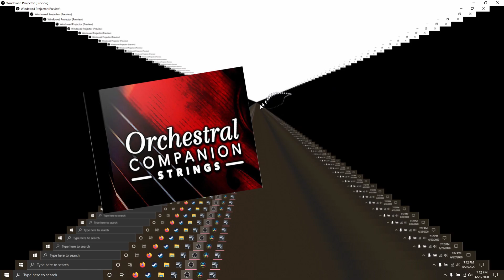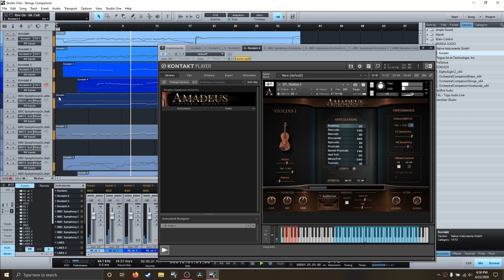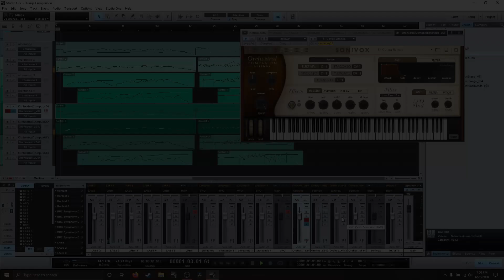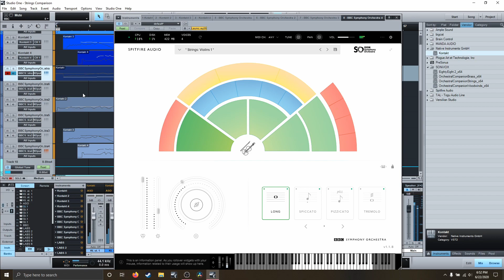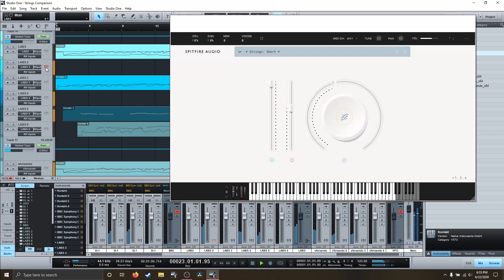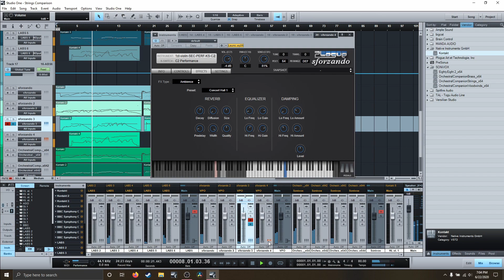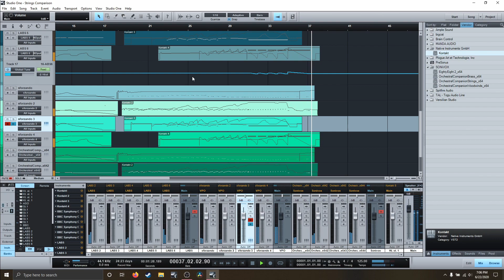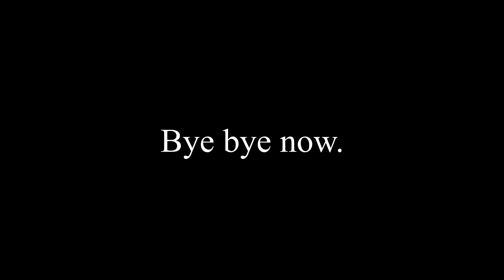Inexpensive String Ensembles Comparison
In this video, we'll compare a one minute song composed for string ensembles with various libraries. Up for scrutiny are:

and

Contents:
1:05 Amadeus Symphonic Orchestra

2:37 Sonivox Orchestral Companion

4:07 Spitfire BBC Orchestra Discover
5:40 Spitfire LABS

7:12 Virtual Playing Orchestra